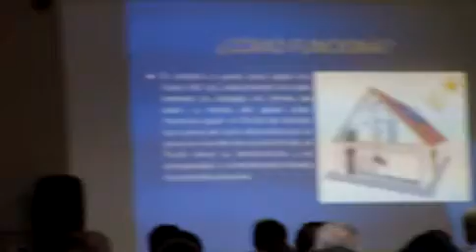#29 CRIEEL -- AHK: Seminario de Energía Solar al 2013.03.19 (todo el evento). Guayaquil- Ecuador.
# CRIEEL -- AHK: Seminario de Energía Solar al 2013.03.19 (todo el evento). Guayaquil- Ecuador.

La Cámara de Comercio e Industrias Ecuatoriana Alemana y el CRIEEL mediante seminario del 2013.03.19 dieron a conocer a la comunidad profesional y empresarios sobre el nuevo Marco Legal y los Incentivos para el uso de las Energías Renovables en el Ecuador, así como las oportunidades de financiamiento que existen.

Los expositores pertinentes dieron a conocer los principios y fundamentos de la Energía Solar y aplicaciones prácticas de empresas en el Ecuador que integran a la Energía Solar en sus procesos industriales o que ofrecen soluciones integrales.

El Seminario de Energía Solar del 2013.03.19 se llevó a cabo bajo el siguiente PROGRAMA:

Inauguración -- Palabras de bienvenida por parte de
• 09:00 Ing. José Felipe Borja Quiñonez.- Presidente del CRIEEL.
• 09:10 Ulrike Stieler.- Directora DEinternational Cámara de Industria y Comercio Ecuatoriano-Alemana
Los detalles y explicaciones del Marco Legal e Incentivos para las Energías Renovables en el Ecuador se resaltaron por:
• 09:20 Instituto Nacional de Eficiencia Energética y Energías renovables - INER
• 09:40 Consejo Nacional de Electricidad - CONELEC
Las aristas relativas al Financiamiento para proyectos de Energías Renovables se presentaron en el siguiente esquema:
• 10:20 Opciones de la banca pública en Ecuador. Corporación Financiera Nacional - CFN
• 10:40 Opciones de la banca privada en Ecuador. Banco Procredit.

Los principios y fundamentos de la Energía Solar se plantearon en el siguiente orden
• 11:00 Funcionamiento, condiciones y rendimiento de la energía térmica y fotovoltaica.
Colegio regional de Ingenieros Eléctricos y Electrónicos del Litoral - CRIEEL
• 11:20 Sistemas fotovoltaicos conectados a la red y sistemas autónomos.
• 11:40 Proyectos en ejecución y programados por la ESPOL en el campo de las fuentes renovables
de energía. Escuela Politécnica del Litoral - ESPOL
• 12:10 Rueda de preguntas.

Las aplicaciones de la energía solar en el Ecuador se matizaron por parte representantes de las siguientes empresas:
• 13:30 La innovación en las empresas tiene base en su cultura organizacional x PDV Ecuador S.A.
• 13:55 Sistemas solar térmicos híbridos. ALBRO Versorgungstechnick GmbH.
• 14:20 Protecciones para los generadores fotovoltaicos. ABB en Ecuador.
• 14:45 Rueda de preguntas.

El seminario se cerró con un resumen y conclusiones del EVENTO.

Las producciones de vídeos se presentan numerados de acuerdo a un orden numérico (#) concordante con el programa arriba detallado y se recogen en la siguiente lista de producciones, ver:

También se da a conocer mediantes audiovisuales digitales las opiniones de algunos asistentes.

Todos los vídeos se recogen en la siguiente lista:

(¯`♥´¯)`*.¸.☆♥¡¡¡Con cariño!!! ♥☆